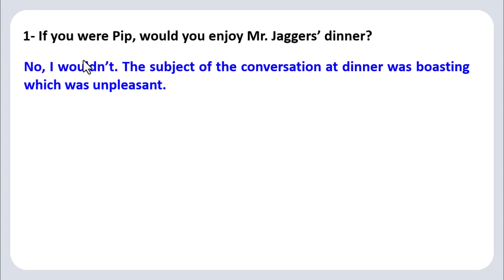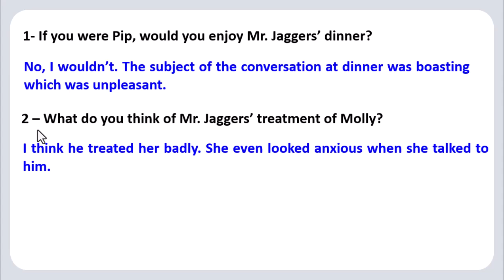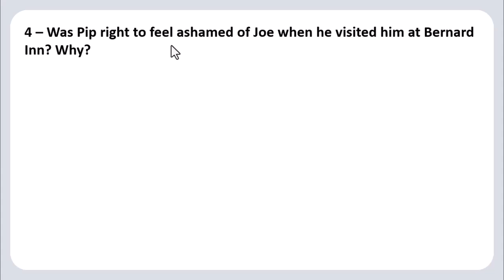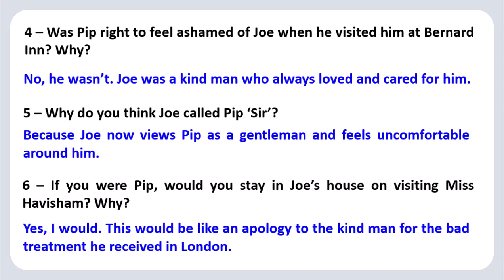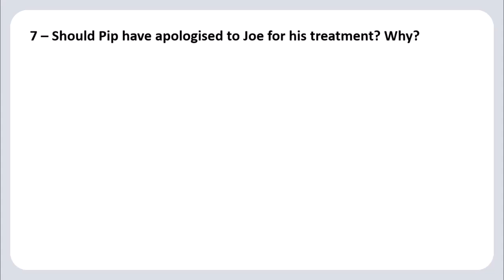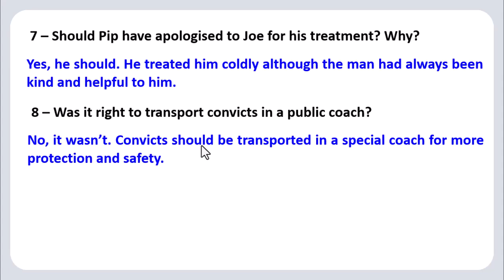أهم أسئلة الفصل السادس من قصة الصف الثالث الثانوي Great Expectations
أهم أسئلة الفصل السادس من قصة الصف الثالث الثانوي
 Great Expectations
صفحة مستر علاء إبراهيم لتعليم الإنجليزية